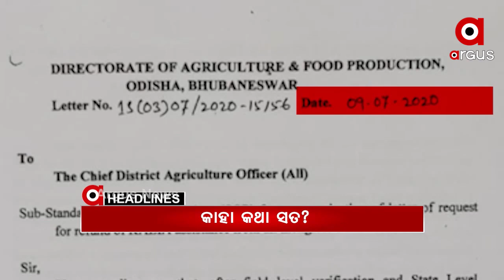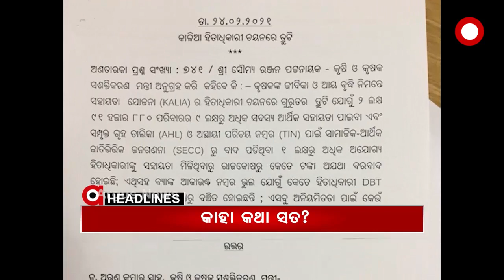Headlines 7am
କୁଜଙ୍ଗ ଉଲ୍ଲାସ ଜେନା ମର୍ଡର କେସରେ ପରିବାର ଲୋକଙ୍କ ସାଂଘାତିକ ଅଭିଯୋଗ…
ମାହାଙ୍ଗା ମର୍ଡର ମିଷ୍ଟ୍ରୀରୁ ଏବେ ବି ଉଠୁନି ପରଦା...
ଗଣତାନ୍ତ୍ରିକ ପ୍ରକ୍ରିୟାରେ ପ୍ରତିବାଦ କଣ ଅପରାଧ...
ଥମୁନି କାଳିଆ କଣ୍ଟ୍ରୋଭର୍ସି...
ଆଜିଠୁ କୋଭିଡ କଟକଣା ଭିତରେ ଯୋରନ୍ଦା ମେଳା...